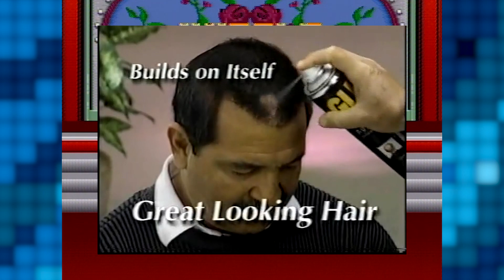Family Feud: FINAL BATTLE - PART 8 - Button Masher Bros.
LET'S PLAY THE FEEEEEEEUD! Now that Chris and Zach have setlled WHO SUCKS LESS they are going to COMBINE FORCES to take on the CHAMP! JWIZZLE BABY!

Can two mind combat the greatness that is Josh? Or do Chris and Zach just suck... waaaay too much?

FIND OUT IN PART 1 OF THE FINALE BATTLE!

Your hosts -